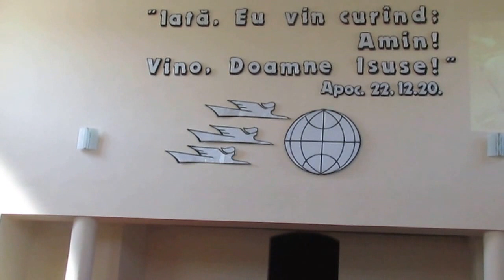Sa fie oare-adevarat ? - By Jenny Tanase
Sa fie oare-adevarat ?
Ce-aud e prea frumos
Prin Domnul pot sa fiu salvat,
Desi,sunt pacatos.
Fanfara Bisericii Adventiste de Ziua a Saptea Cermei Arad